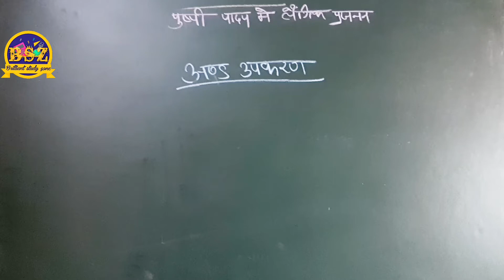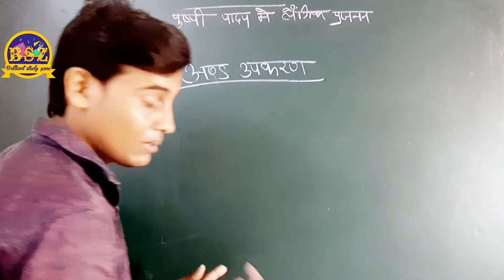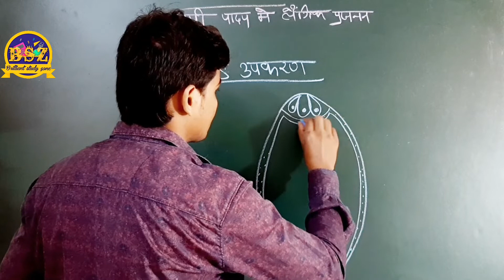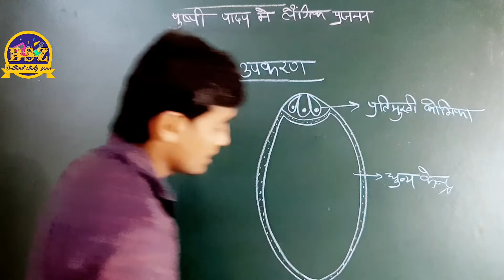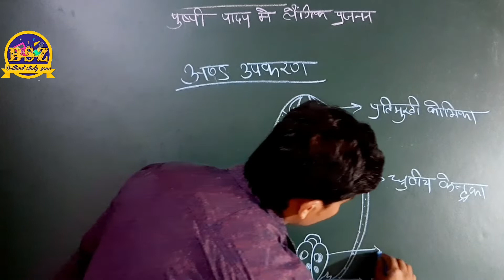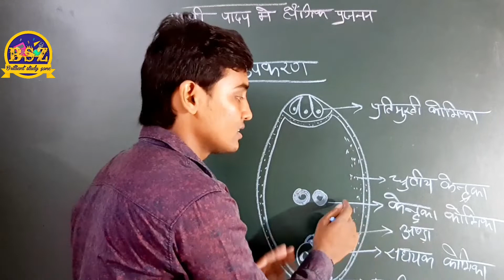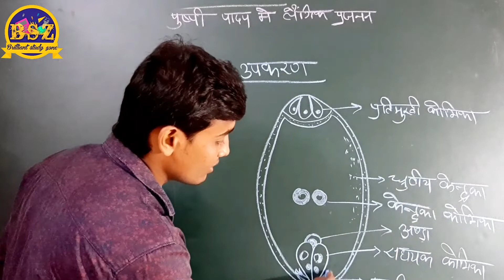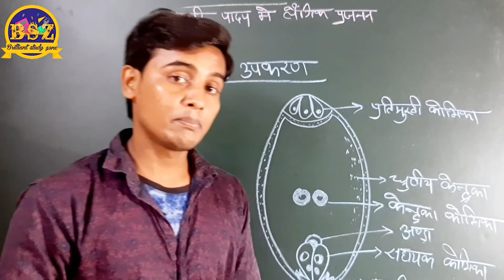भ्रूणकोष (Embryo sac) की संरचना part 8 II Bhroonkosh ki Sanrachna in Hindi II type of embryo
भ्रूणकोष (Embryo sac) की संरचना II Bhroonkosh ki Sanrachna in Hindi II type of embryo sac cell in hi